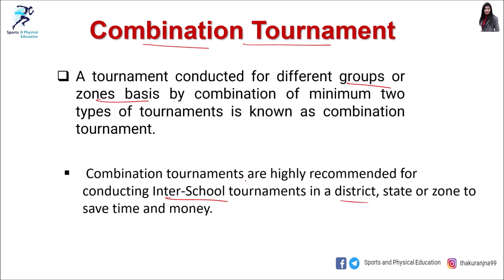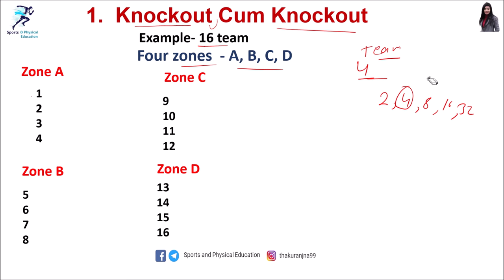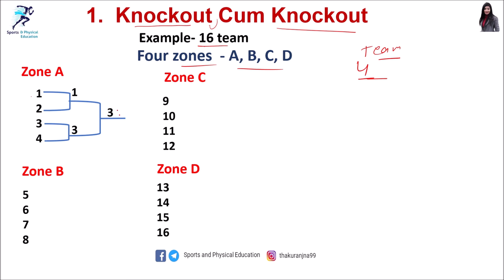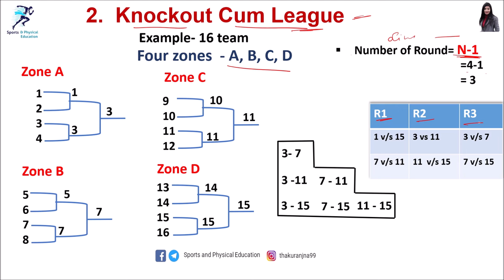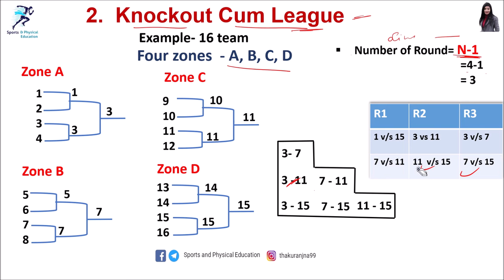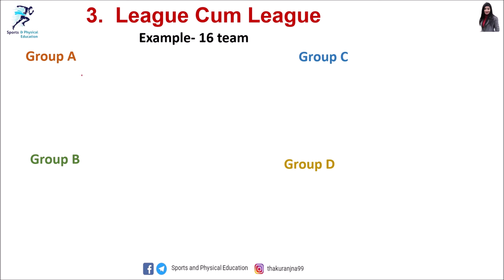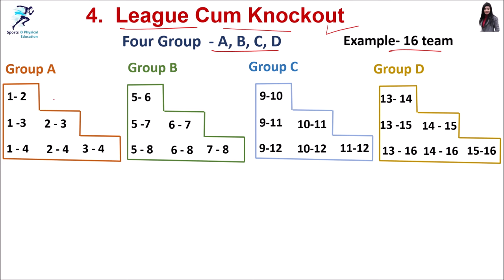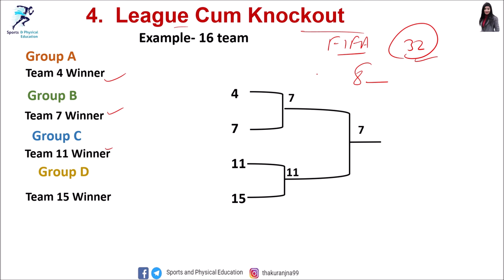Tournament Fixture | Combination Tournament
Hello Friends
This video is about tournament fixture of combination tournament and also you"ll  learn about its type -

1. Knockout Cum Knockout
2. Knockout Cum League
3. League Cum League
4. League Cum Knockout